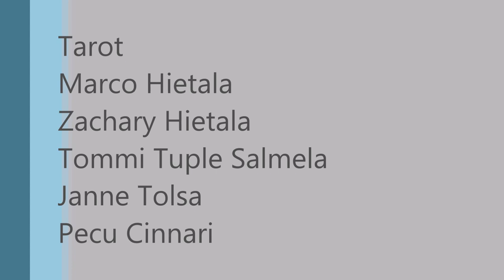Tarot Thunder Roadhouse 1998 Might Just Take Your Life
Tarot plays Purple
Marco Hietala vocals
Tommi Salmela Vocals
Zachary Hietala Guitar
Janne Tolsa Keyboards
Pecu Cinnari drums